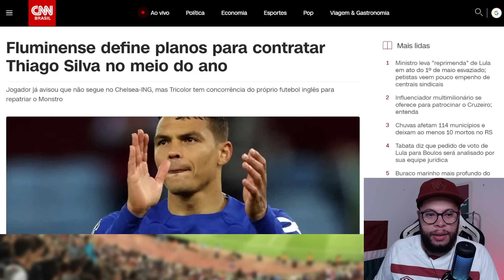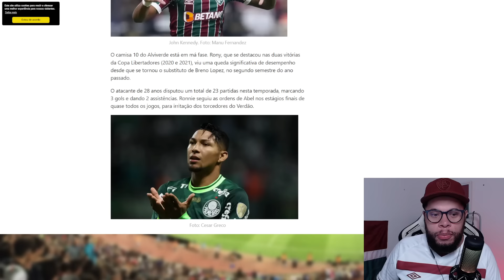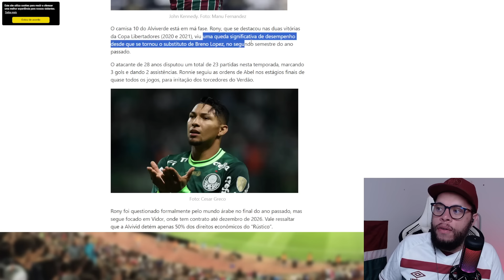🚨PALMEIRAS QUER O JK E PODE ENVOLVER TROCA, GOSTOU DA PROPOSTA, E DINIZ